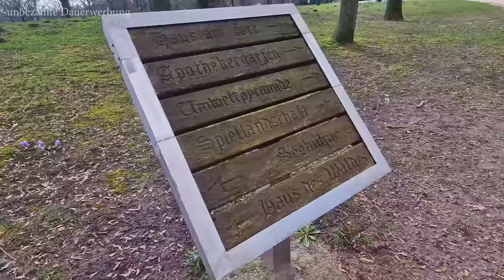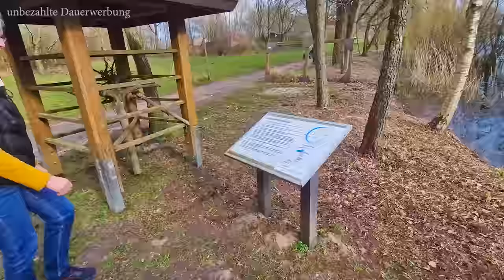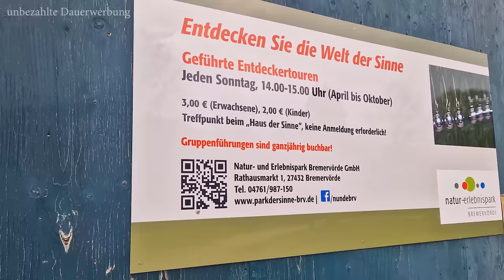😍Reisetipp😍 Tour zum schönen Vörder See in Bremervörde, Wohnmobil-Stellplatz am See, Reisebericht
Wir waren am wunderschönen Vörder See in Bremervörde. Bremervörde liegt im Herzen des Elbe-Weser-Dreiecks zwischen Bremen,Hamburg und Cuxhaven. Wir haben halt auf dem Wohnmobil-Stellplatz " WohnMobilStation Bremervörde " gemacht, der Stellplatz liegt in schöner Lage am Vörder See. Den Stellplatz und vieles mehr zeigen wir euch in diesem Reisebericht. Wie sagte damals der Malerpoete Wilhelm Busch bei seinem Besuch in Bremervörde: "Schön ist's auf der ganzen Erde, am schönsten doch in Bremervörde"

❗️Ihr überlegt eine Powerstation zu kaufen??❗️

Wohnmobilstation Bremervörde
Kiebitzweg 1, 27432 Bremervörde

schaut doch mal rein
Wenn Euch unsere Videos gefallen und Ihr uns ein klein wenig unterstützen wollt,
bei eurem nächsten Amazon Besuch ein. Es ist für Euch absolut KOSTENLOS und Amazon PartnerNet zahlt uns für die Werbung ein paar Cent Provision auf den getätigten Umsatz. Vielleicht reicht es irgendwann einmal für eine neue Speicherkarte oder ähnliches. Vielen Dank!

🔴 Wir haben auf unseren Touren dabei: 🔴
Kompakt zusammengefasst

unser Induktionskochfeld
🍳🍳NEUE Pfanne der Bordküche
Pfeffermühle mit integriertem Salzstreuer
Fiamma Frontabdeckung xxl
Sonnenschutz für Markise
kleine Zusatzantennen für mobiles Internet
Cadac Gasgrill
Paella-Pfanne (wir haben es als Set gekauft)
LED Schrankleuchten mit Bewegungsmelder
Fahrradschutzhülle für Fahrradträger
Bettwäsche auf Maß
unsere Solaranlage
Espressokocher Bialetti
Abspannseile für Markise
Navigationsgerät Garmin
12 Volt Ventilator
CEE Adapter Stecker
Für guten Sound im Wohnmobil
Warntafel Fahrradträger

Thanks for the fantastic music:

Video Link:    • Waesto - Sunset F...